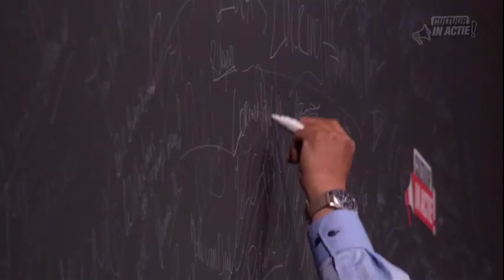Lorenzo Papolo - Cultuur in Actie!